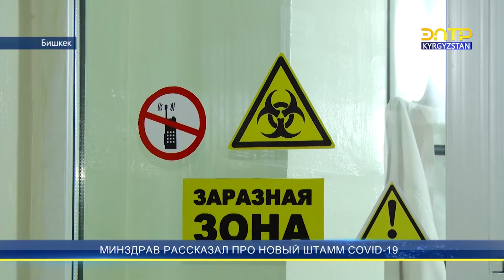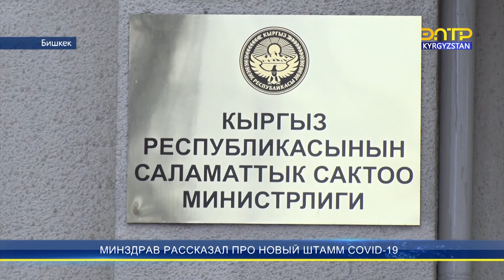МИНЗДРАВ РАССКАЗАЛ ПРО НОВЫЙ ШТАММ COVID-19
Новый штамм COVID-19 заразительнее в полтора раза, - предупреждает Минздрав. Кроме того скорость распространения становится намного выше. Но есть и хорошая новость - на летальность новый штамм не влияет, да и клинические проявления остаются примерно такими же.